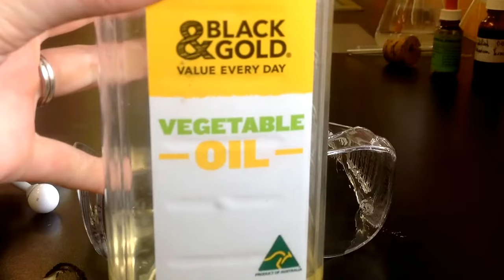Ethanol as a solvent in cleaning